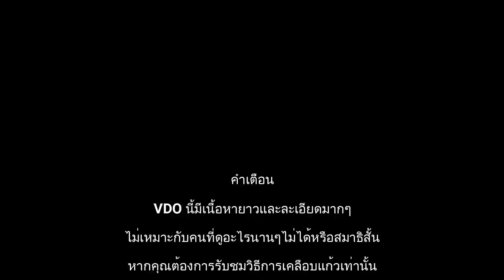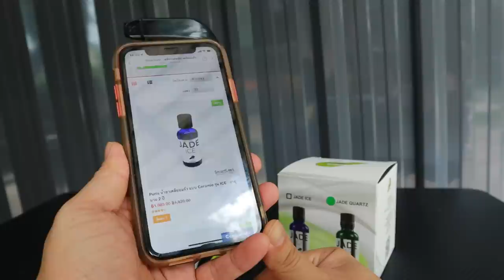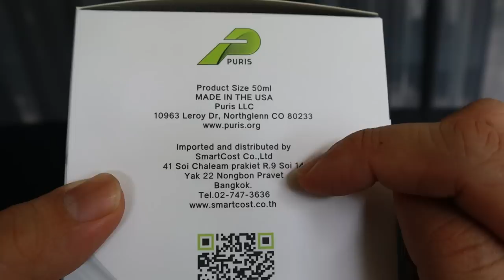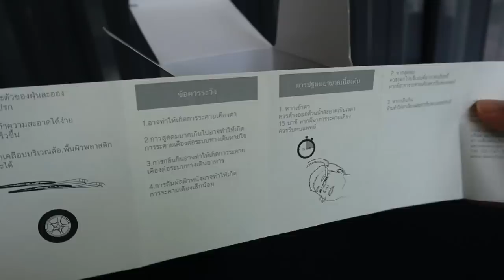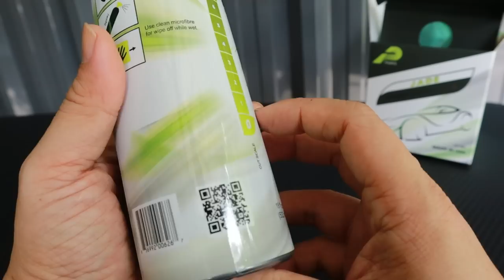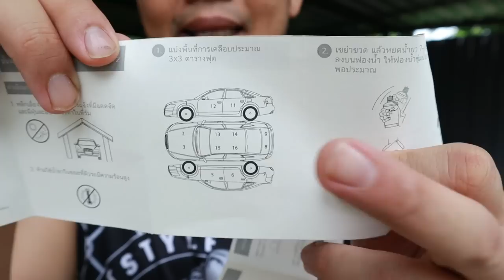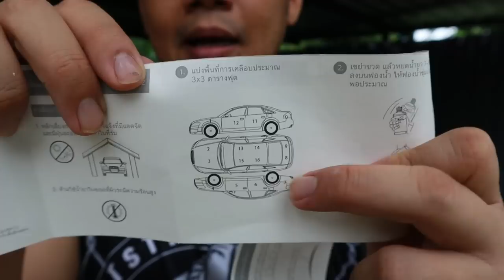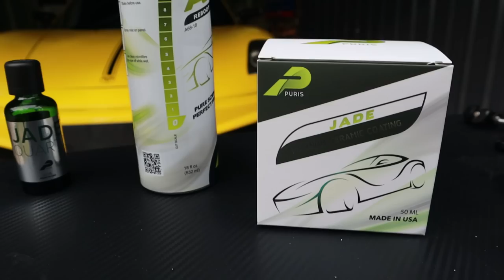วิธีเคลือบแก้วถูกต้อง100% ทุกขั้นตอน PURIS JADE Quartz 9H DIY CAR #20 l T3B Diy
อธิบายยาวมากอีกแล้ว VDO นี้ไม่เหมาะกับคนสมาธิสั้นครับใครอยากดูสั้น ไปดูใน Tiktok T3B ลงไว้ทุกขั้นตอน 1 นาทีจบ แต่จะพลาดสิ่งที่ต้องรู้แน่นอนครับ บอกเลยทุกเรื่องที่ผมพูดคือความลับที่คาร์แคร์ปิดไว้ไม่บอก รวมถึงต้นทุน วันนี้แซะให้ละเอียด พร้อมรีวิว น้ำยาเคลือบแก้วที่ผมซื้อมาใช้เอง PURIS JADE Quartz 9H ใครชอบจะไปซื้อตามผมใส่ Link ไว้ให้ ผมไม่ได้ขายนะครับ ราคาที่ผมซื้อ
Puris น้ำยาเคลือบแก้ว 9H แบบ Ceramic รุ่น QUARTZ 1,789 บาท
Puris น้ำยาเคลือบแก้ว 7H แบบ Ceramic รุ่น ICE 1,089 บาท
Puris: รุ่น A68 สเปรย์เคลือบแก้ว 589 บาท
Puris น้ำยาเคลือบเซรามิก รุ่น QUARTZ + A68  2,189 บาท
Link สินค้า ผมซื้อเซตนี้เลย Puris Set C น้ำยาเคลือบเซรามิก รุ่น QUARTZ Lazada